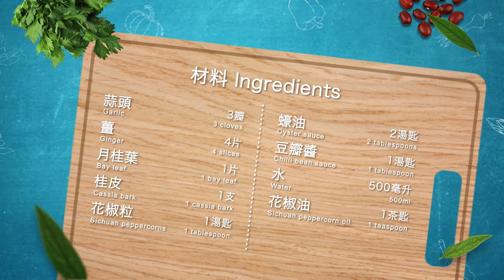麻辣炒大蜆 SICHUAN SPICY CLAMS STIR FRY丨Prime-Living生活館 x Saladmaster（2021) [ENG SUB]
麻辣炒大蜆 SICHUAN SPICY CLAMS STIR FRY

材料 Ingredients
蜆 600克 / 600g clams
洋葱 半個 / half onion
辣椒乾 2條 / 2 dried chillies
辣椒 1條 / 1 chilli
乾葱 1粒 / 1 shallot
蒜頭 3瓣 / 3 cloves garlic
薑 4片 / 4 slices ginger
月桂葉 1片 / 1 bay leaf
桂皮 1支 / 1 cassia bark
花椒粒 1湯匙 / 1 tablespoon Sichuan peppercorns
蠔油 2湯匙 / 2 tablespoons oyster sauce
豆瓣醬 1湯匙 / 1 tablespoon chilli bean sauce
水 500毫升 / 500ml water
花椒油 1茶匙 / 1 teaspoon Sichuan peppercorn oil

做法 Method
 1. 在水中加鹽及油，放入蜆吐沙，洗淨瀝乾，備用。
Soak the clams in water with salt and oil to purge them. Rinse and drain well for later use.

2. 洋葱切件，辣椒乾、辣椒切段，乾葱、蒜頭切粒，薑切片。
Chop the onion into pieces and the chillies into sections. Dice the shallot and the garlic. Slice the ginger.

3. 加油開中大火燒熱鑊，爆炒洋葱、薑、辣椒乾、辣椒、乾葱、蒜頭。
Add oil to the wok and heat it over medium high heat, Stir-fry the onion, ginger, dried chillies, chilli, shallot and garlic.

4. 加入月桂葉、桂皮、花椒粒略炒。
Add the bay leaf, cassia bark and Sichuan peppercorns and stir-fry slightly.

5. 加入蠔油、豆瓣醬、水，蓋上鑊蓋煮10分鐘。
Add oyster sauce, chilli bean sauce and water. Put on the lid and cook for 10 minutes.

6. 加入蜆，再蓋上蓋煮2分鐘。
Add clams and cover again to cook for 2 minutes.

7. 熄火後打開鑊蓋，淋上花椒油，趁熱享用。
Off the heat and uncover, drizzle with Sichuan peppercorn oil. Serve hot.